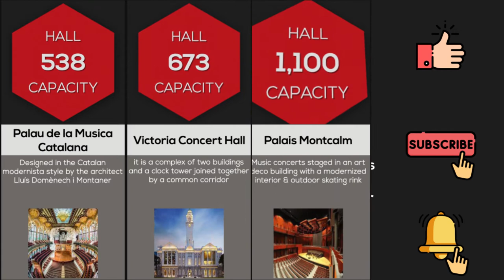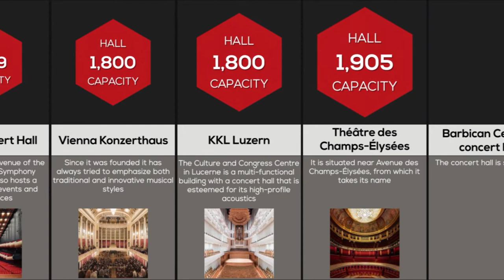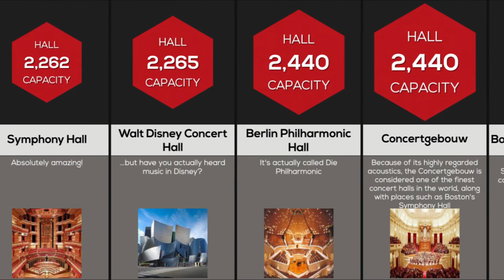Comparison: Concert Halls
These are the Comparison of different concert halls capacity! Have you ever wondered how many people can Palais Montcalm contain? or what about the Walt Disney Concert Hall? Watch this video to find out!